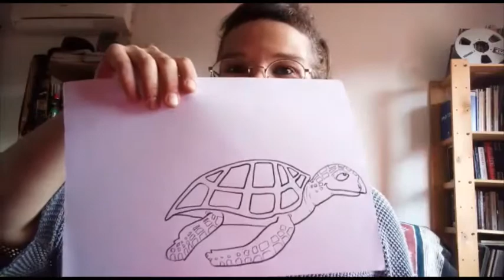CEM Infantil REPTE 6 Do you speak English?? P5